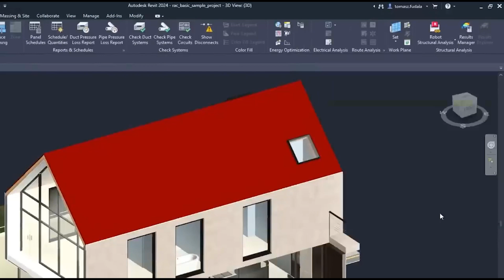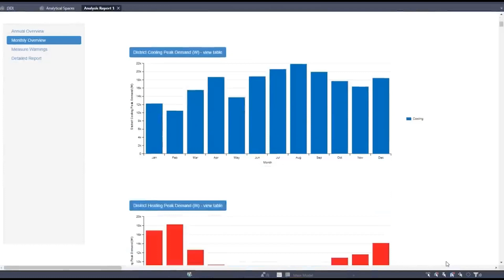Autodesk Revit 2024 per MEP: What's New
Le principali novità sulle funzionalità di Autodesk Revit nella Release 2024 per la progettazione impiantistica MEP, che riguardano:

Nuove funzionalità introdotte per la creazione del modello energetico e le relative analisi energetiche
Funzionalità di analisi del carico elettrico